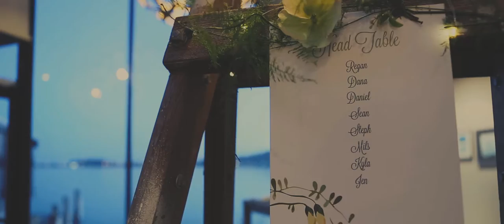Steph & Sean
You can't beat Wellington on a good day, and this was truly the case for Steph and Sean's big day.

Their wedding was an absolute treat to be a part of, their friends and family are such wonderful people, the amazing Cathedral of Sacred Heart, The Pier at Greta Point, all made for a beautiful wedding day for a beautiful couple. Steph and Sean should both be very proud.